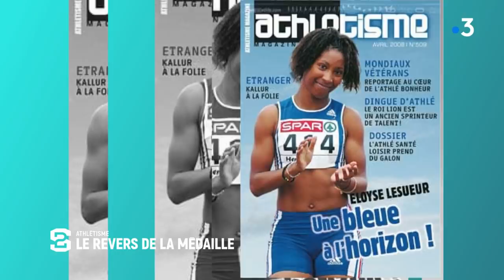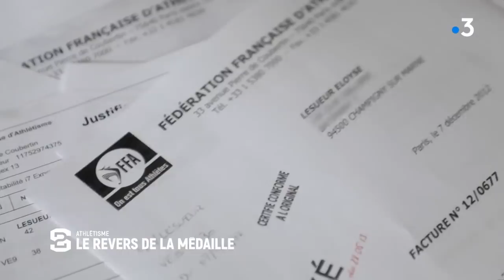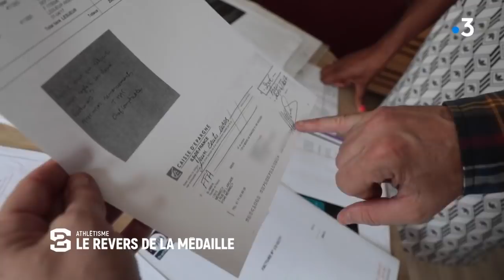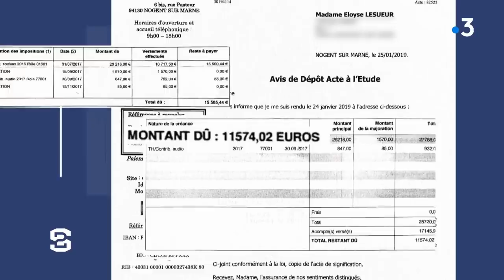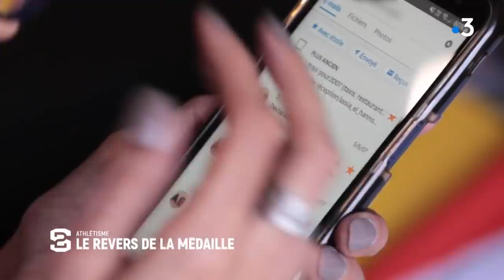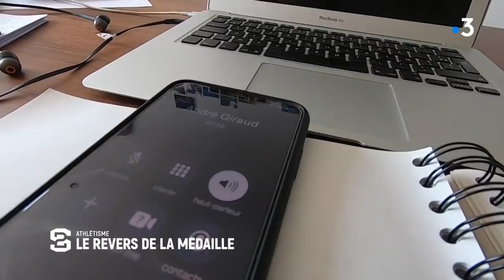Athlétisme : Le revers de la médaille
Après plusieurs mois d’enquête, Stade 2 lève le voile sur des pratiques douteuses du service comptabilité de la Fédération Française d’Athlétisme mis à disposition de ses plus grands champions. Eloyse Lesueur, double championne d’Europe de saut en longueur raconte, pour la première fois, comment la responsable de ce service a pris la main sur son compte bancaire professionnel. L’athlète est aujourd'hui assaillie par les dettes fiscales et sociales. Une autre championne de renom témoigne en exclusivité pour Stade 2. Assia El Hannouni, huit fois championne paralympique, explique qu’elle s'est également retrouvée écrasée par les dettes en 2012 pour les mêmes raisons. Thierry Vildary, l'auteur de cette enquête exclusive donne la parole à tous les protagonistes dans cette affaire.